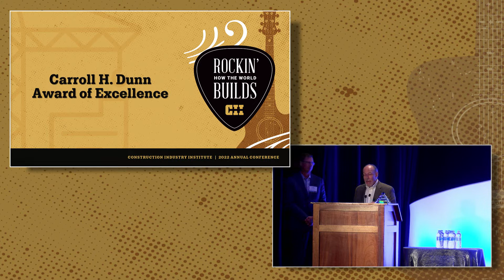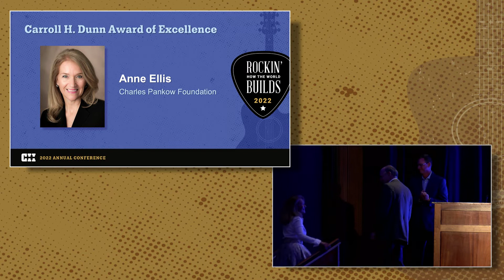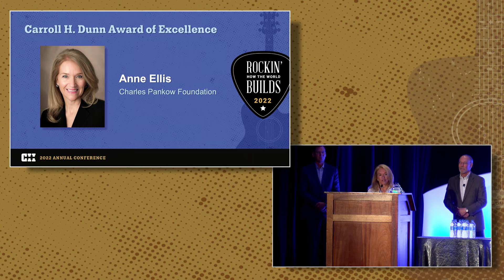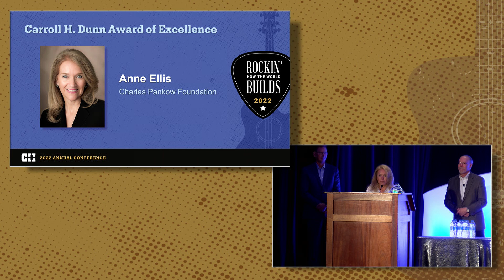Carroll H. Dunn Award of Excellence: Anne Ellis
Anne Ellis received CII’s highest honor at the 2022 CII Annual Conference in Cleveland.